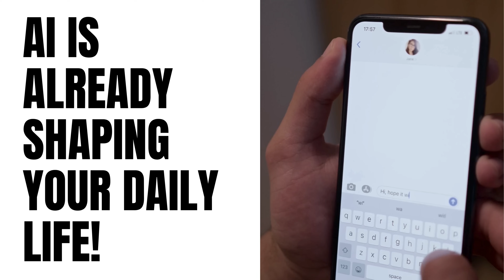AI for Beginners What You Need to Know in 5 Minutes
🚀 What is AI? And how does it actually work? 🤖 If you’ve ever used Face ID, asked Alexa a question, or watched Netflix recommendations—you’ve already used AI!

In just 5 minutes, this video breaks down AI in the simplest way possible—no confusing jargon, just real-world examples!

🔥 What You’ll Learn in This Video:
✅ What AI actually is (without overcomplicated explanations)
✅ How AI learns and improves over time
✅ The 3 main types of AI you should know about
✅ Where AI is heading in the future (and what it means for YOU!)

💡 Question for You: What’s the coolest AI tool you’ve seen?